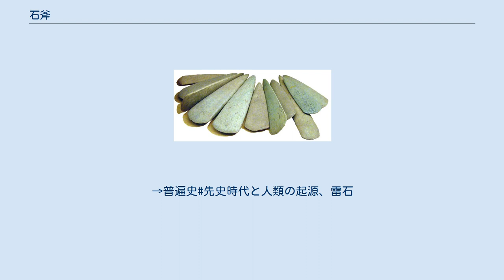石斧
磨製石斧 石斧（いしおの、せきふ）は石器の一種で木の柄に取り付けた石製の斧。
後期旧石器・縄文・弥生時代において主に樹木の伐採や土掘り、農耕用として使われた。
 斧は縦斧と横斧の二つに大きく分けることができる。
縦斧は刃が柄と平行、または柄と刃部が一直線に、横斧は刃と柄が直交するように付けられている。
一般には縦斧（平行刃斧）を斧（オノ）、横斧（直交刃斧）を手斧（チョウナ）と呼んでいる。
しかし、両者をオノと呼ぶことが多い。
鉞（マサカリ）は大型の縦斧（平行刃斧）である。
 石斧の作り方に打製と磨製がある。
礫の自然面をほとんど残し、打製か磨製、あるいはその両方によって刃を付けた程度のものは、「礫器」、「礫斧」（れきふ）と呼ばれる。
礫斧のうち刃を磨いたものを「局部磨製石斧」あるいは「刃部磨製石器」または「刃部磨製礫器」という。
 後期旧石器時代では打製石斧もしくは局部磨製石斧がつくられた。
先土器文化における石斧は「斧形石器」「楕円形石器」と呼ばれているが、扁平な円礫あるいは大きな礫を打ち割った剥片の周辺を打撃して形を整えたものである。
局部磨製石斧とは、刃の部分だけを磨いて実用に供したものである。
片刃がやや多いが両刃も少なくない。
先土器時代の末期から縄文時代の草創期にかけては断面三角形またはカマボコ形を呈する片刃の御子柴型石斧が盛行する。
これはロシア沿海州やシベリア地方との関連の深い遺物と考えられている。
 縄文時代に入ってこれらに加え磨製石斧が作られた。
旧石器時代からの刃部のみの研磨された局部磨製石斧はだんだん姿を消していく。
全面研磨されたものは草創期に出現する。
縄文時代早期から前期にかけての北日本では、砥石状工具を用いた擦切技法（すりきりぎほう）が発展する。
しかし、この技法は縄文時代中期末にほぼ消滅する。
擦切技法の石斧とともに定角式磨製石斧も現れるが、この石斧が定型的な形を持ち、広い分布と出土量の多さを示してくるのは縄文中期末頃である。
縄文後期になると、長さ2～2.5cmの磨製石斧のミニチュアがみられるようになる。
小さいながらきわめて精巧にできているものが多く、研磨も行き届いて美麗なものが増える。
なかには穴を空けたものもあり、とても実用品とは思われない。
縄文後期・晩期になると呪術的な遺物が著しく発達することからも、磨製石斧も儀器や装飾品としての意味合いを濃くしたものと考えられる。
 いっぽう打製石斧は、縄文時代早期末に、三味線の撥（バチ）に似た形状で、鋭い剥離面を刃部とした片刃の石斧が北日本にみられ、それは「直刃斧」あるいは「トランシェ様石器」といわれ、後世の「手斧」のような使用が考えられる。
縄文中期中葉以降、関東地方や中部地方では打製石斧の数量が爆発的に増加するが、形状は短冊形、撥形、分銅形のものが多く、これらは垂直に打ち下ろす「斧」には向いていない。
乳棒状磨製石斧や定角式磨製石斧など伐採具に適した道具が他にあることからも土掘りの道具と考えられている。
 縄文時代中期の打製石斧の製作所跡としては熊本県合志市二子山が知られている。
粗割りの後、次の作業工程に都合良くしたり、さらに打撃を加えて整形したりする工程が四つほどに分けられる。
そして、その場で完成品を製作するのではなく、未完成のまま各集落に運ばれる。
 磨製石斧は、原石を粗割りして打撃で整えた後、磨くことが多い。
例えば、太型蛤刃石斧（ふとがたはまぐりばせきふ）は、大まかに粗割りした後、打撃を加えて形を整え、こつこつと敲いて全面を平らにした後、磨く。
つまり、粗割り・敲打・琢磨の段階を経て完成される。
基部近くは粗く磨き（grind）、刃部はていねいに磨く（polish）。
完成品の身の一部には敲打（こうだ）の痕跡をとどめることも多い。
例としては、北九州では福岡市西区今宿の今山・今津の太型蛤刃石斧製作跡がある。
ここでは、製品としてしあげられ、広い範囲にもたらされている。
畿内では大集落の多くで未製品が見られるから未製品のままで各地に運ばれたと見られる。
 『ギャートルズ』など一部の漫画で、木の柄に紐で石斧をくくり付けた道具が、動物の捕殺や闘争などに使われる場面が描かれているが、柄に紐で固定しただけでは強度・耐久性が不充分で使用に耐えない。
このような道具が実際に用いられた事はない。
 旧石器時代前期から中期にかけて、握斧（あくふ、hand axe）と呼ばれる石器がヨーロッパなどで多数見つかっている。
形は石斧によく...